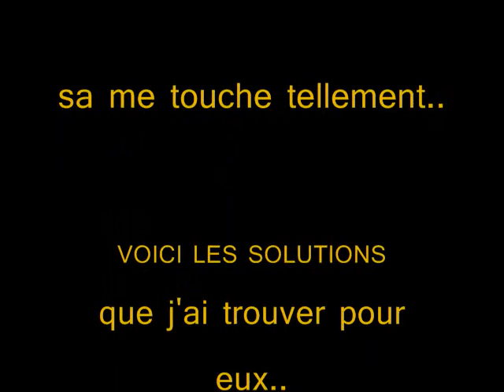LA MONARCHIE GROSSE MISERE NOIR...